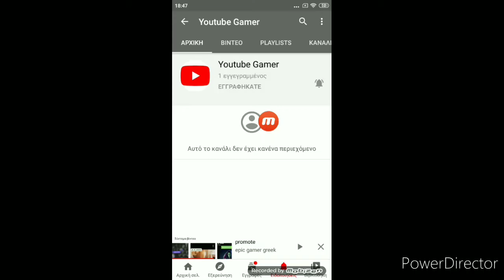promote link στη περιγραφή